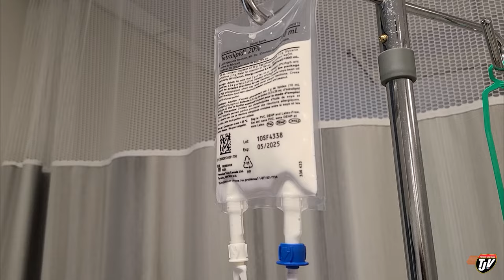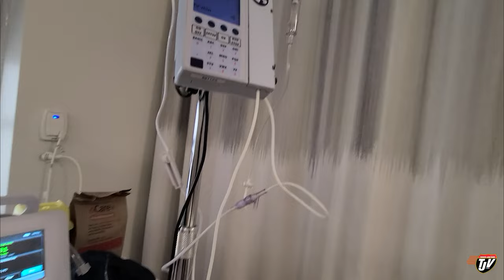IVF TRANSFER #2 | TJV | Vlog #3217